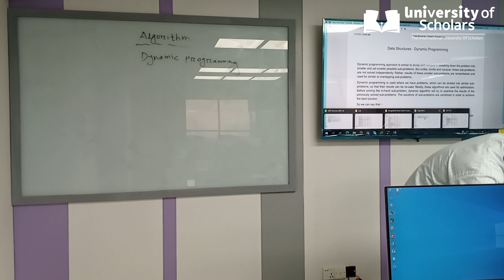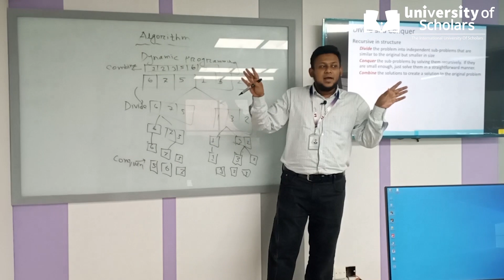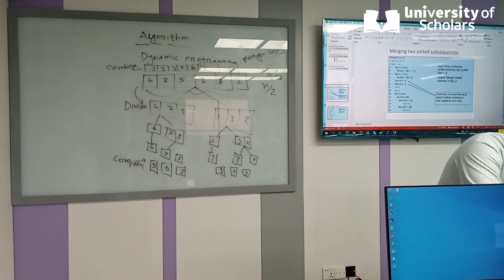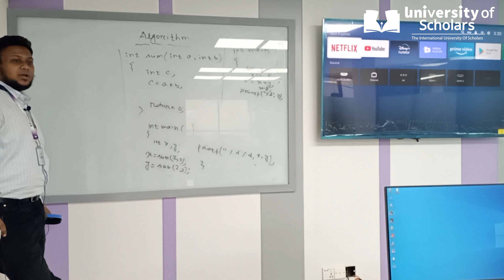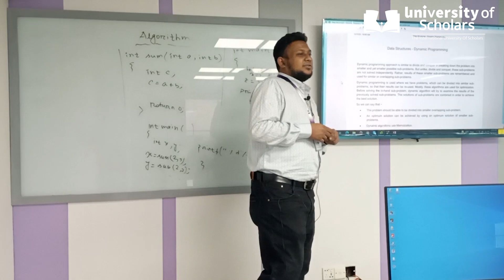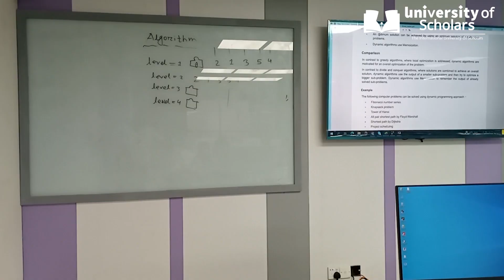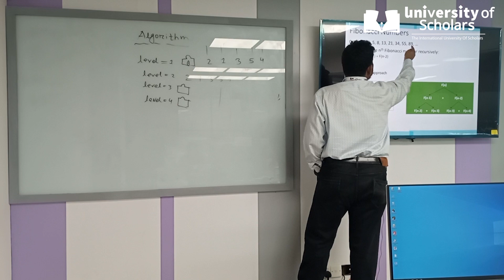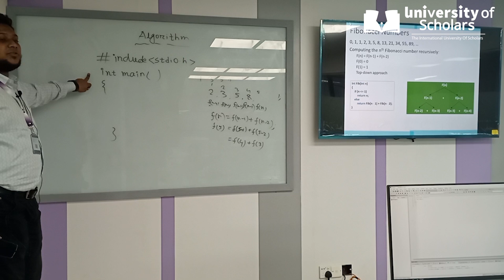Algorithm | Lecture-09 | Dynamic Programming | Reduanul Bari Shovon | University of Scholars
Dijkstras Algorithm, Heap Sort with Complexity Analysis, Coin Changw Program, Matrix Chain Analysis